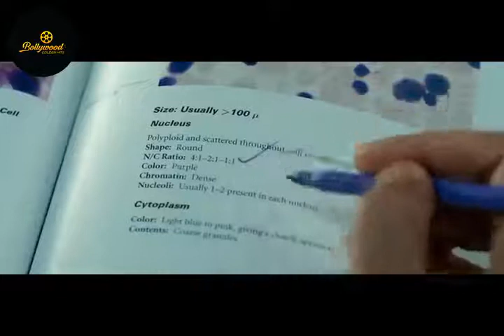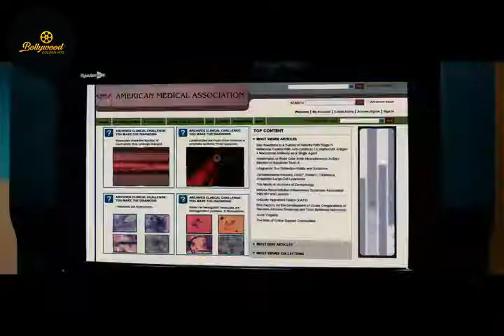Rab Na Kare - VAADA RAHA... I PROMISE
Vaada Raha... I Promise  |  2009  ||  Starring  -  Bobby Deol, Dwij Yadav, Kangana Ranaut, Mohnish Bahl, Atul Agnihotri, Farida Dadi, Ravi Shankar Jaiswal, Shahab Khan, Prateeksha Lonkar, Sanjeev Mehra, Sharat Saxena, Vivek Shauq, Rushita Singh, Rajesh Vivek